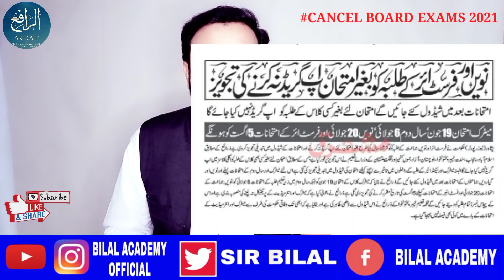Big Latest News About Board Exams 2021|New Exams Schedule Real Or Fake?|Big News Big Announcement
Big Latest News About Board Exams 2021|New Exams Shedule Real Or Fake?|Big News Big Announcement

BY JOINING OUR CHANNEL, YOU WILL GET LATEST REAL, IMPORTANT, EDUCATIONAL NEWS, UPDATES AND EDUCATIONAL VIDEOS ON:,,_____
➤ Guess Papers
➤ Pairing Schemes
➤ Universities Admissions Alert
➤ Jobs Alert
➤ Important Questions (long xu0026 short)
➤ Scope of Programs offered by Pakistani Universities
➤ Current Affairs
➤ Government Jobs